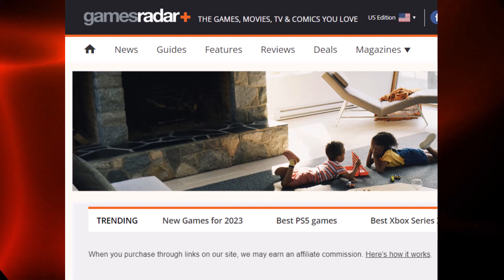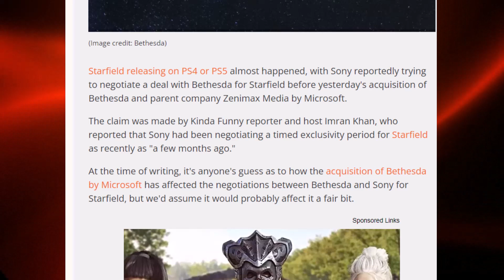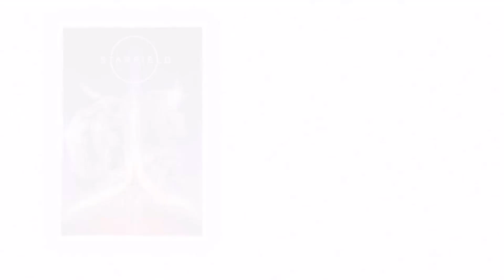Should Starfield Come To Playstation?